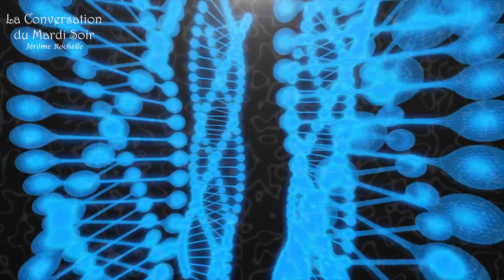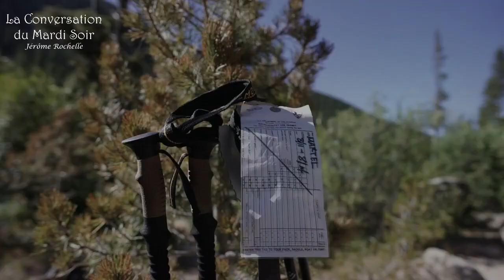La Conversation Du Mardi Soir #2 La Réalité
"La conversation du Mardi soir" est une improvisation autour d'un thème que m'inspire le lieu et l'instant de cette balade nocturne en nature par Jérôme Rochelle. Pour aller plus loin dans sa compréhension personnelle et au-delà des apparences qui nous entourent. Pour ne pas oublier qui nous sommes, où nous vivons et d'où l'on vient... Écouter, Respirer, Se Relier, Ouvrir, Percevoir, Ressentir, Comprendre, Aimer, Être...

Note:
Dans cette vidéo (à 17.50mn), je parle du décalage de 500ms (0,5 secondes) entre l'apparition d'un évènement dans notre champ de perception "inconscient" (ou de la conscience) et notre capacité à percevoir (par les sens) cet évènement dans notre champ conscient "matériel " (information physique). Je fais ainsi référence aux travaux et expériences du scientifique et neurophysiologiste Américain Benjamin Libet, qui a démontré ce décalage dans nos perceptions de la réalité. "Car la Théorie de Libet, c'est que la conscience est un champ et que ce champ ne correspond à aucun des champs physiques connus, comme l'électromagnétisme, la gravitation, etc. Il n'est pas descriptible en terme d'aucun évènement physique observable ou d'aucune théorie physique constituée." Jean Staune (Notre existence a-t-elle un sens?)

ॐ OM Namah Shivaya ॐ

Jérôme ॐ 🙏

Pour recevoir des informations sur mes évènements, stages, ateliers, inscrivez-vous à ma newsletter ici :

💫🙏  Si ces contenus vous aident à avancer, à comprendre, à changer, à vous motiver, vous pouvez aussi contribuer par un don, à soutenir mon travail de création pour de nouveaux contenus :
Merci.

Jérôme Rochelle / Bio Resonance Coaching ®